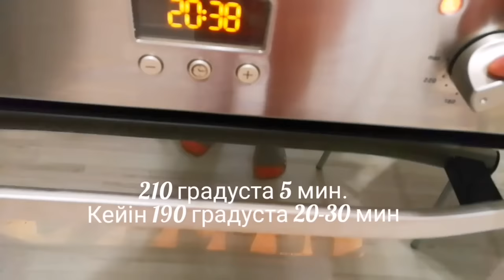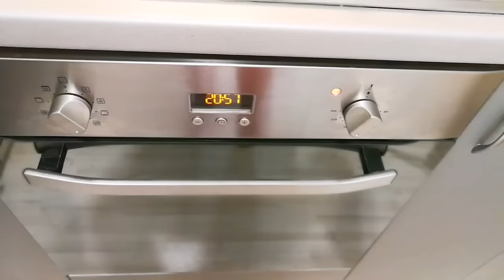Эклеры. Заварное тесто. Қайнатпалы қамыр. Казакша рецепт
Заварное тесто:
150 г муки
100 г сливочного масла комнатной температуры
250 г воды
щепотка соли
4–5 куриных яиц среднего размера

Для глазури:
70 г шоколада
50 г сливочного масла